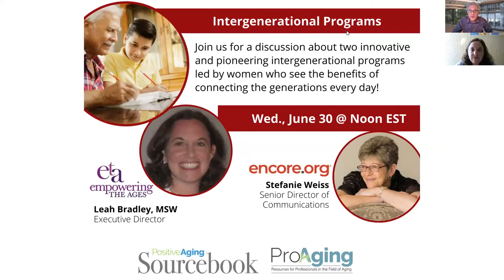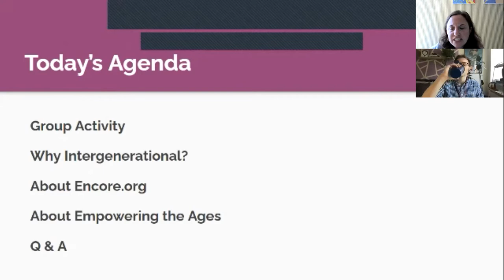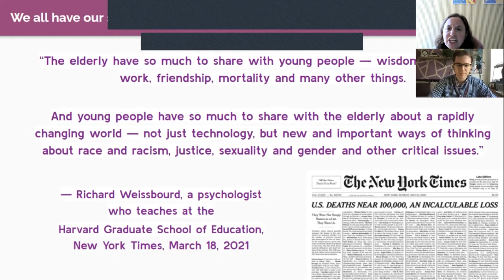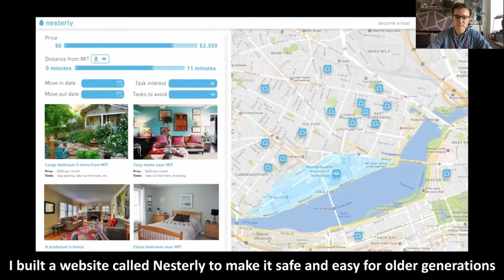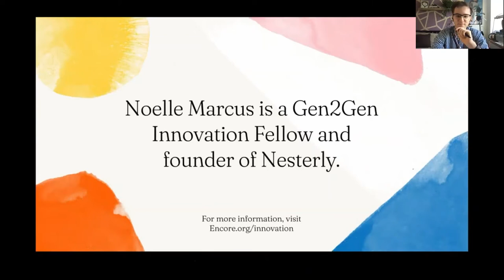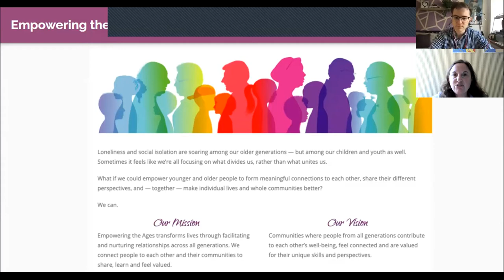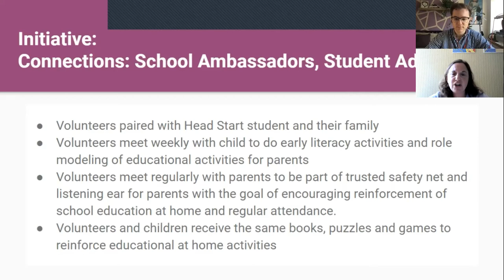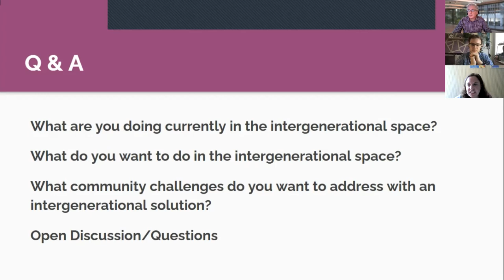Intergenerational Programs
a discussion about two innovative and pioneering intergenerational programs led by women who see the benefits of connecting the generations every day!

Featuring
Leah Bradley, MSW Executive Director of Empowering the Ages